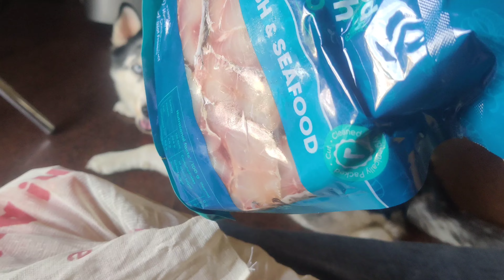Lusu & putu doggo brothers 🐶